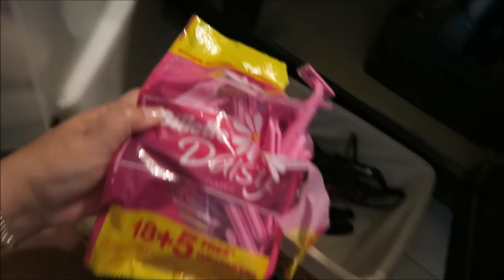Bathroom Cabinet Clean Out!